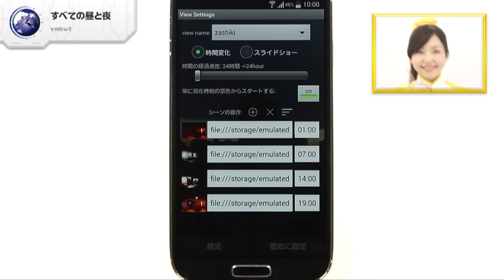壁紙の中の時間が流れる！ すべての昼と夜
「すべての昼と夜」ymkwt

「すべての昼と夜」は、壁紙の景色が現実の時間に合わせて美しく変化していく、ライブ壁紙アプリなので、あります！景色が変化する間隔は調節が可能です。1日の流れをわずか6秒で観察することもできます！端末内の画像も壁紙として登録できます。壁紙に使いたい画像をたくさんお持ちの方にオススメです！「すべての昼と夜」は、スマホのホーム画面で景色や風景の時間の流れを感じられる高機能なライブ壁紙アプリなので、あります！